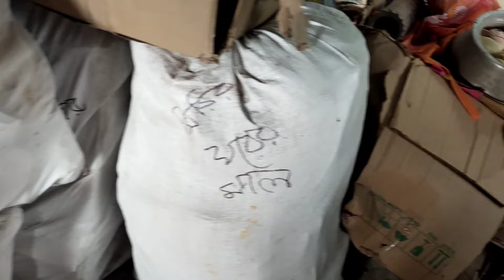বাড়ির কাজ অনেকদূর হয় গেলো।সন্ধ্যে বেলা গেলাম কাছের মানুষদের সাথে দেখা করতে@priyankachowdhury123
Hello
I am Priyanka. Singel mother. Living with parents.